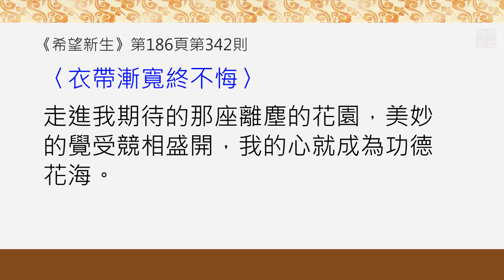憑什麼認為努力就會有回報？．福智 真如老師《希望新生》．如俊法師導讀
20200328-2 憑什麼認為努力就會有回報？《希望新生》

明明已經很努力了，結果還是不如預期，我為什麼還要繼續努力？！

福智真如老師《希望新生》第186頁，第342則---衣帶漸寬終不悔

修行一定要有「衣帶漸寬終不悔」的決心。歷經風雨的艱辛後，總有一天，打開那窗子：哇！千樹萬樹梨花開！走進我期待的那座離塵的花園，美妙的覺受競相盛開，我的心就成為功德花海。

一、何以會經歷風雨艱辛？
因為以前有造作眾多不修行的惡業。

二、何以必然會值遇千樹萬樹梨花開的功德花海？
因為這是師長佛陀無量劫捨頭目腦髓，誓願要賜給我的。

三、所以，一定要有「衣帶漸寬終不悔」的決心。依止善知識，直至成佛，永不退心！